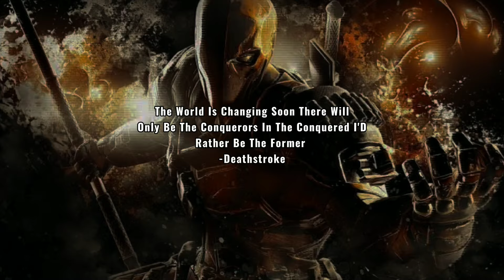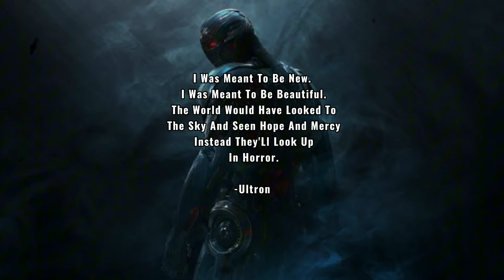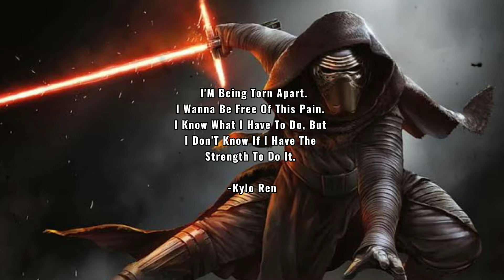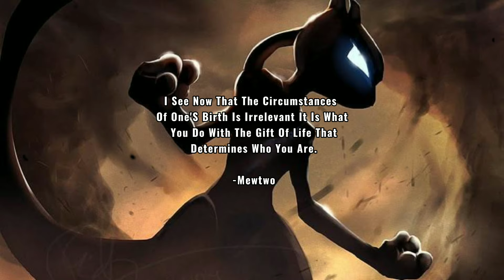Quotes from villains Which were completely right | Part 1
📜 Welcome to Quotes Land - Unveiling the Wisdom of the Ages! 📜

🎬 Uncover the chilling truths hidden within the words of villains in our latest video, "QUOTES FROM VILLAINS WHICH WERE COMPLETELY RIGHT | PART 1" Prepare to be captivated as we delve into the darker side of wisdom, exploring moments when infamous antagonists uttered statements that hit uncomfortably close to reality.

In this thought-provoking video, we've curated a collection of quotes from iconic villains that will give you pause. Join us as we unravel the layers of complexity behind each quote, shedding light on the eerie instances where their malevolent insights struck a chord of undeniable truth.

quotes of villains who were absolutely right
quotes from villains who were completely right
quotes of villains who are right
villains who are right,quotes of villains who were right
quotes of villains
quotes from villains who were right | part 1
quotes from villains that make sense
quotes of anime villains
villains who were right
quotes from villains who were actually right!
villains
quotes from video game villians who were right
villians quotes compilation